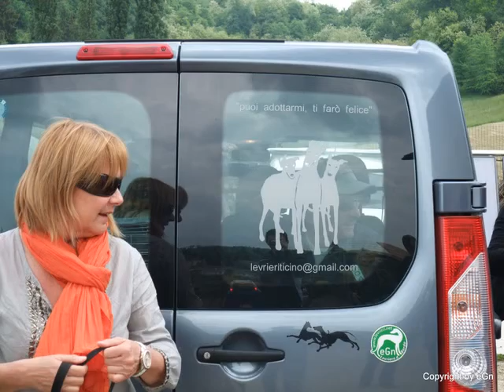2011 eGn European Greyhound Network - Un anno insieme.wmv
Contributo di immagini sull'attività svolta da european Greyhound network nel corso dell'anno 2011